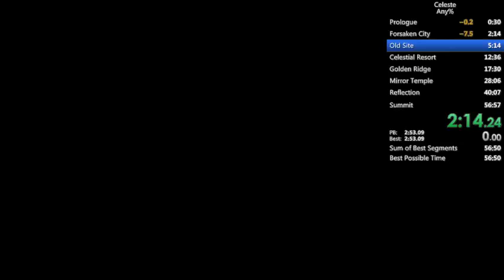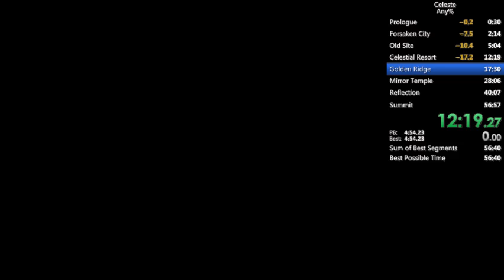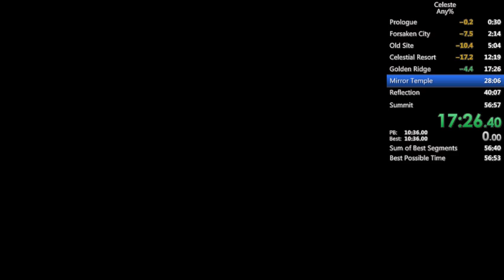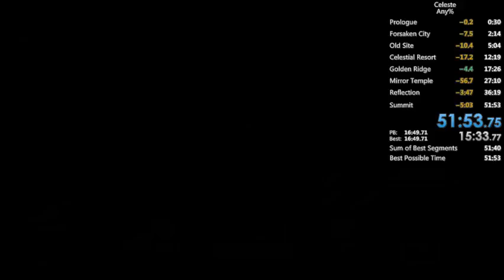Celeste - Any% in 51:53.754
sub 50 feels very doable but might not try for a bit with SMBF coming out